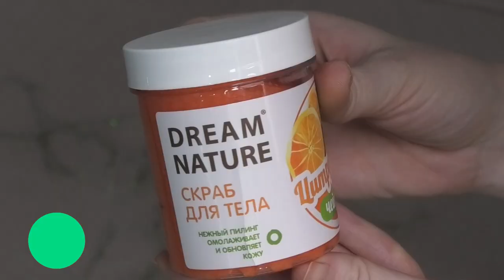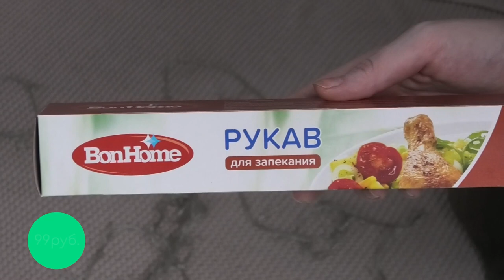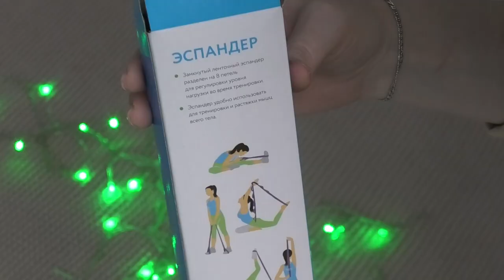💚ФИКС ПРАЙС ДЕКАБРЬ💚 НОВИНКИ 🔥SilenaSway_Силена Вселенная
Покупки фикс прайс декабрь, новинки фикс прайс, новогодние покупки, одежда фикс прайс, бюджетные покупки, fix price